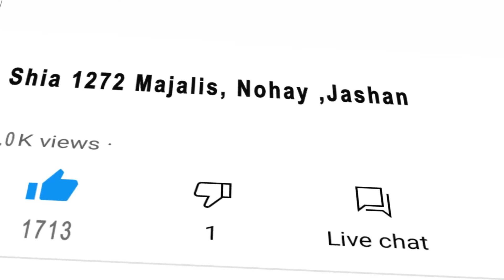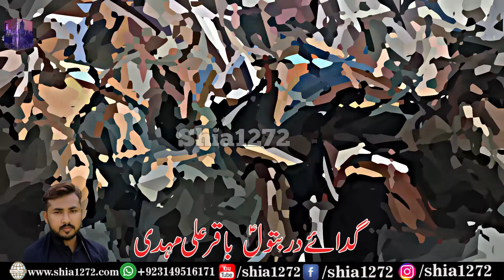Dhudial Party First New Noha of 2021 | Gham e Hussain | New Nohay 2021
new nohay dhudial party 2021,
dhudial party,
dhudial party 2021,